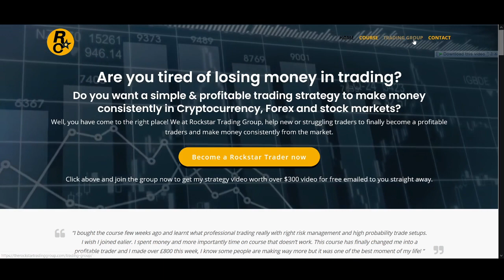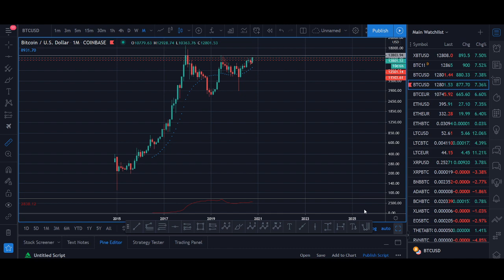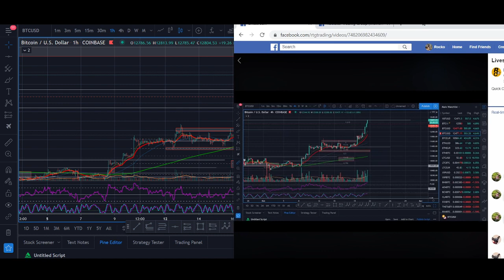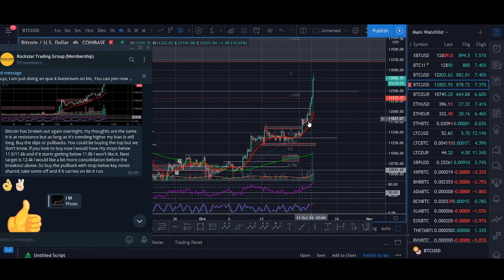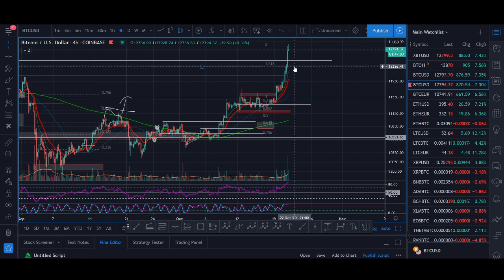Biggest Bitcoin Bull Run Coming? (Do Not Miss Out!)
♥ BTC: 17isdB1axM3VB4w6kT4w53Kh7SHE24MeBv
♥ ETH: 0xb35c7a69c0f1aed0e017bf3f2e335868d82b01ef
♥ LTC: LayvBFb9dntcSsQrb8dKoWqd4B4mL8sooK

Regards,
Rocko